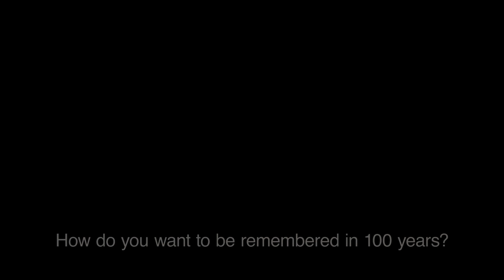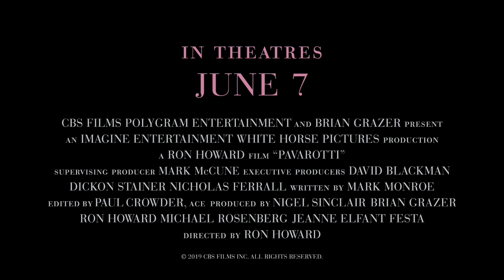Pavarotti (Official Trailer)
Pavarotti 2019 - CBS Films
A Ron Howard documentary about Luciano Pavarotti.

Trailer owned by CBS Films